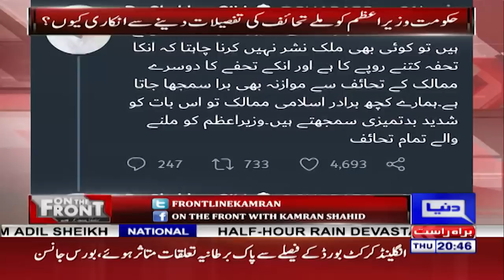PM Imran Khan Ne Tohfon ki Detail Kyun Chupai? | Anchor Kamran Shahid or PTI Leader Mein Nok Jhok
وزیراعظم نے تحفے کیوں چھپائے؟ تفصیلات سے انکاری کیوں؟
رہنما پی ٹی آئی  اور کامران شاہد میں گرما گرمی

PM Imran Ne Tohfon ki Detail Kyun Chupai? | Anchor Kamran Shahid or PTI Leader Mein Nok Jhok | On The Front With Kamran Shahid | 23 Sep 2021 | Dunya News